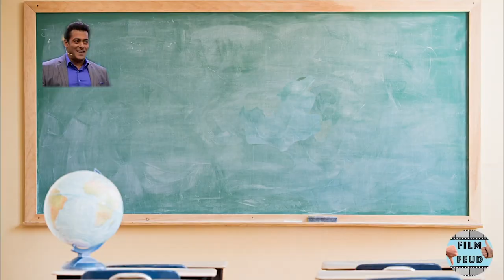Is Gamora Still Alive? | Avengers Endgame | Muncher Movies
Is Gamora still alive by the end of Avengers Endgame? We share our thoughts about what’s in store for Gamora in the MCU after the ending of Avengers Endgame.

Credits:
Hosts - Vikramaditya Singh